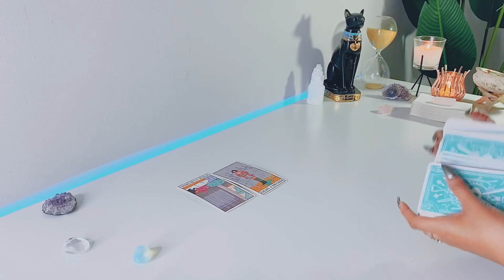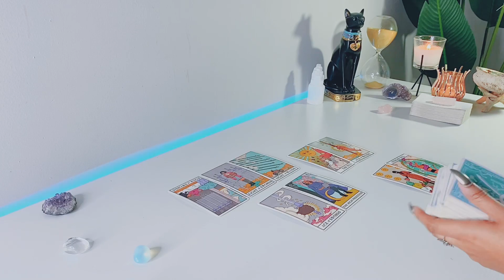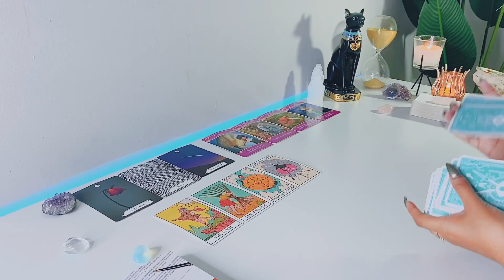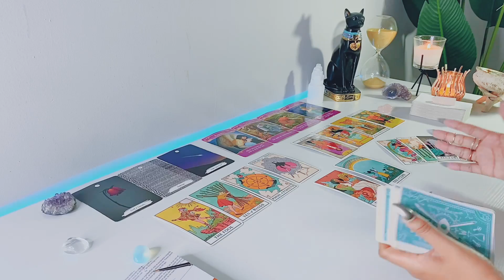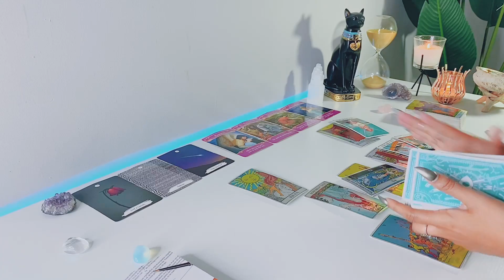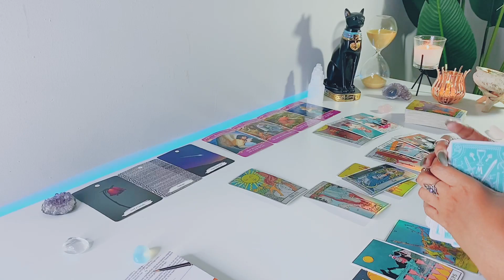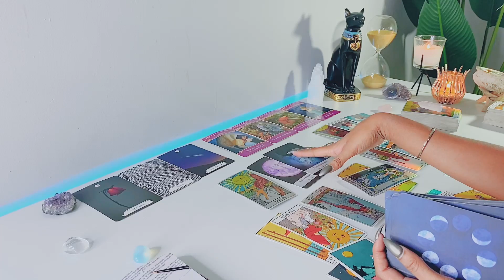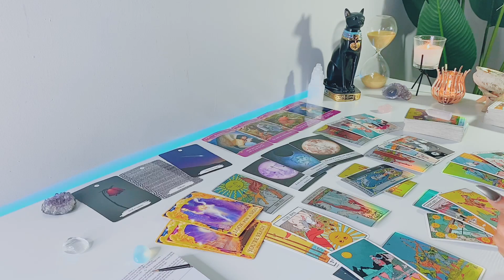Aquarius | It Will Be Clearer Soon That They Love You! - Aquarius Tarot Reading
Hi Aquarius! Hope you enjoy your LOVE tarot reading! - Feline Intuition

'I MANIFEST'

FREQUENTLY USED TAROT DECKS:

Arcanum Tarot

Rider-Waite Tarot

Gilded Tarot

Angel Tarot

Angle Answers